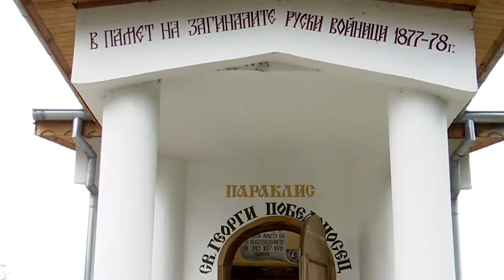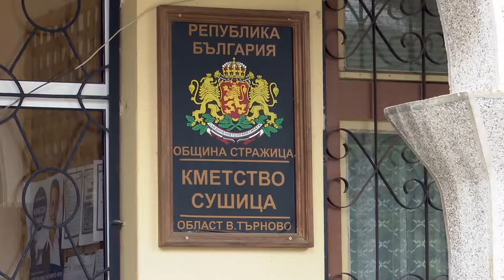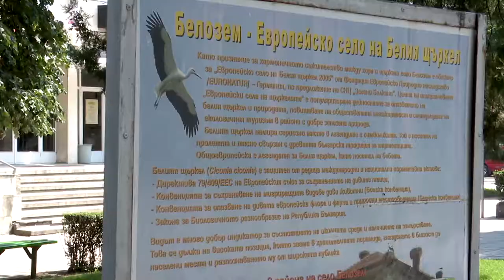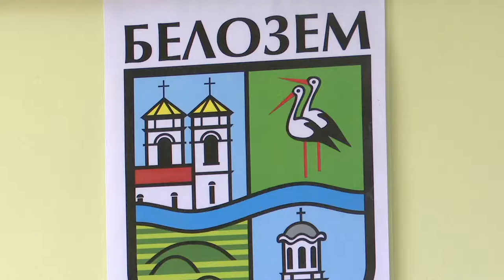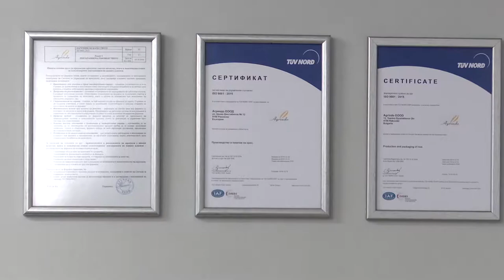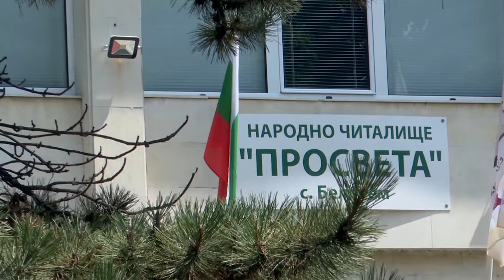BG Маршрути - Произведено в България (2019) (AED)